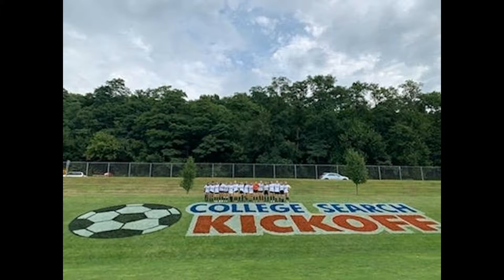Isabella Hubrich soccer clips at College Search Kickoff, July, 2019 in Muscatine, IA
Isabella Hubrich soccer clips at 2019 College Search Kickoff in Muscatine, IA.  Wearing #88 in black/white playing center-back or  def-mid for Illinois Premier Alliance 01/02 Select team)